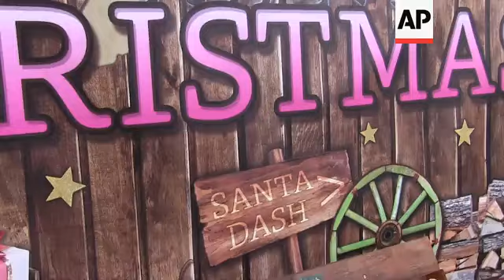People dressed as Santa take part in charity run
(8 Dec 2019) The streets of Glasgow's city centre were painted red on Sunday with thousands of runners dressed as Santa Claus.
The runners took part in an annual charity run called the Santa Dash.
The run was not limited to humans, with many dogs taking part in the race.
"Our school are running for 'Give a Dog a Bone" charity, which is a charity that helps older people are over sixty that are lonely with a companion dog. So, the dogs are running it as well at the back," said Heather Lang a teacher at Hutchesons' Grammar School in Glasgow.
The event is organised by the Glasgow City Council, to raise money for charities.
According to the council the Santa Dash has raised over 450,000 US Dollars for various charities since it started in 2006.